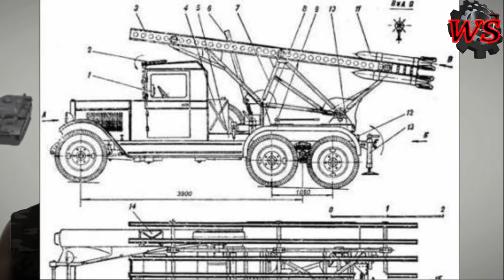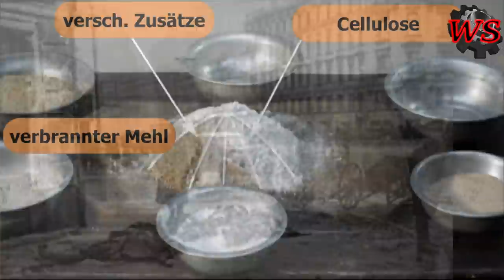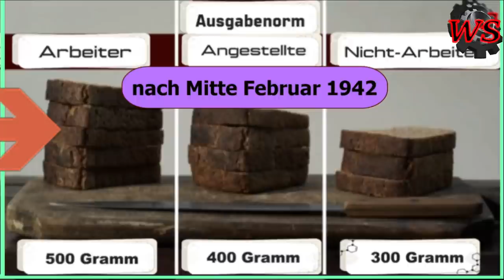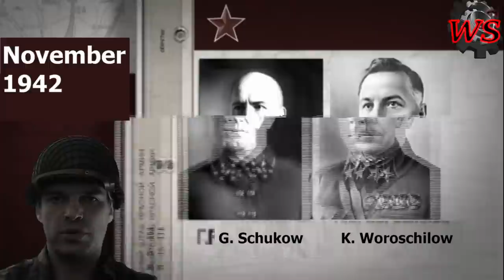Der Große Krieg | Teil 5 | LENINGRAD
Die Serie "Der Große Krieg" wird fortgesetzt mit der Folge 5, wo es um die Belagerung von Leningrad geht.